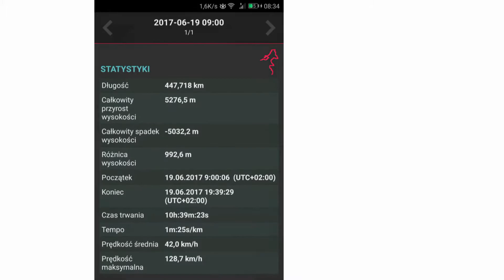Bałkany 2017, dzień 6 by GraDzik